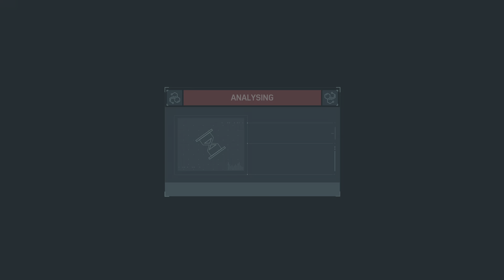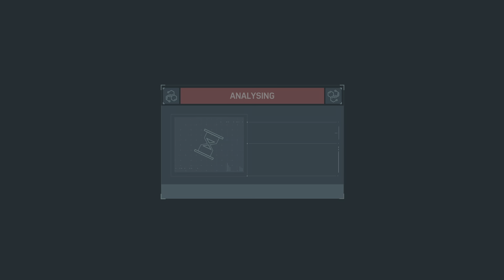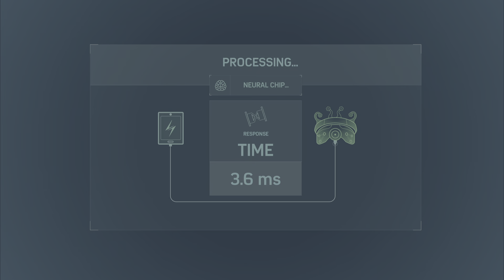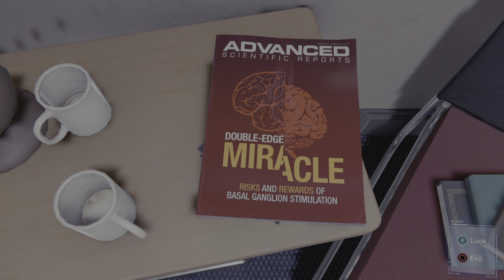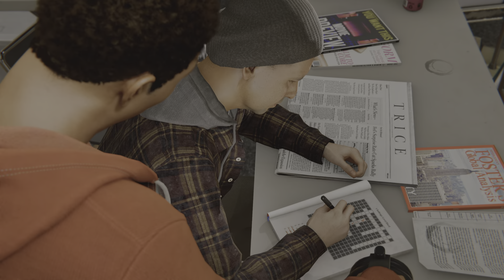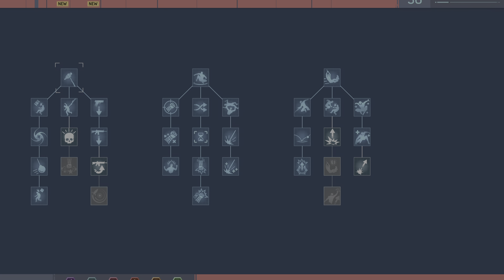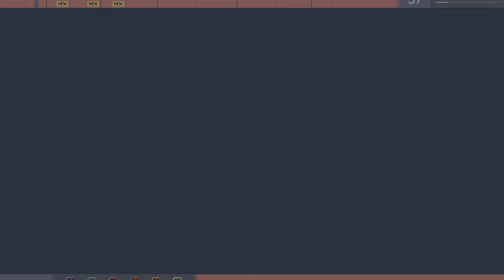Marvel's Spider-Man_20230514101052